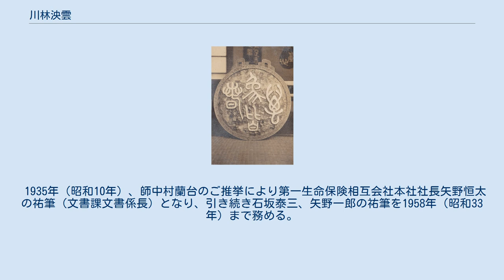川林泱雲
川林紫緑作　木彫篆刻額 川林 泱雲（かわばやし おううん、1899年（明治32年）3月9日 - 1975年（昭和50年）1月22日）は、日本の篆刻家・書家。
 二世中村蘭台に師事。
名は寛治郎。
号ははじめ「寛」、のちに師蘭台より「紫緑」（しろく）、「泱雲」（おううん）、を拝命した。
長男は日本放送協会 放送衛星担当部長 川林昭郎。
 上京し大正14年、東京市日本橋区馬喰町において「書道教授」、「石版版下筆稿」、「図案揮毫」、「木彫篆刻師範」を営むも、中村蘭台木彫懸額頒布会の蘭台木彫額に感銘を受け入門する。
 中村蘭台曰く「君は篆書がまだよく書けない様だね。彫る事は誰でも彫れる、篆書を習ふ事が第一だ、篆書の出来ない中は彫る事は教へられぬ、小篆の手本でも書いてやるから、まあ当分それを一生懸命やり給へ」、 「篆刻工芸とはどんなものか。所が、他人の書を材に貼りつけて彫り、古人の作つた物骨を其のま々模刻し看板業者の真似をするなぞして活として恥じないものは　よしそれが如何に精巧を極めた作品でも一種の機械的技術であつて芸術的作品で無い事は云ふまでも無い事だ。少し各自が芸術的良心のこもつた作品を作らねばならぬ。」 「篆刻工芸とはどんなものか。其の製作の態度は他の絵書彫刻等の芸術品と同じく、勿論作者の息のか々つてゐるもの、所詮個性の発露いたもので創作でなければならないと云ふ事は言をまたない。単なる模倣ではいけない。各自の作品を鑑ると恥しい哉事あらためて然か云はざるを得ない状態である。」、 「篆刻とはどんなものか。僕はいつも思ふ事だが多数の文字を扱つたものは無意義な努力だと思ふ。無駄な事だ。さういう作品を見ても何等感興がない。ただ活字の羅列に過ぎない無味極まるものになつて了ふ。印と云ふものはそんなものではない。それより少数の文字を配してそれに全精神お傾倒して作つてみたらどんなに立派な作品が出来る事だらうと思ふ。つまり量より質の問題なんだから・・・・」 なる叱咤激励を受け、師中村蘭台が理事、審査員である泰東書道院展　第五部　篆刻工芸において入選を重ね、1933年（昭和8年）銅賞入賞を果たすも「まだ模倣の域を出ず」と師中村蘭台に反省の弁を伝える。
 1935年（昭和10年）、師中村蘭台のご推挙により第一生命保険相互会社本社社長矢野恒太の祐筆（文書課文書係長）となり、引き続き石坂泰三、矢野一郎の祐筆を1958年（昭和33年）まで務める。
 1958年（昭和33年）、社団法人日本書道院　監事、審査員。